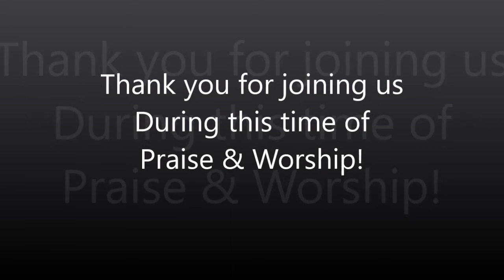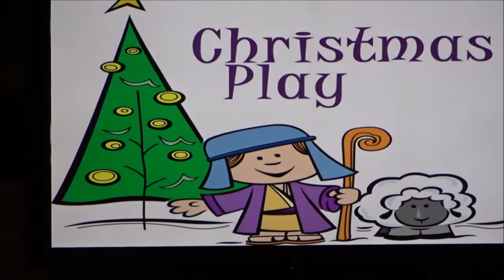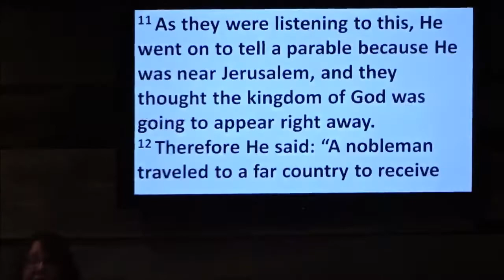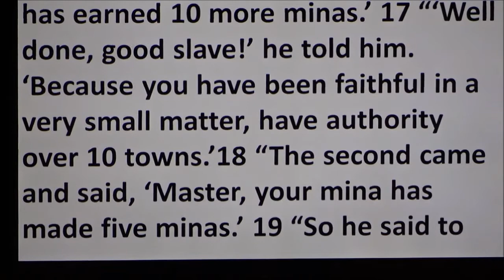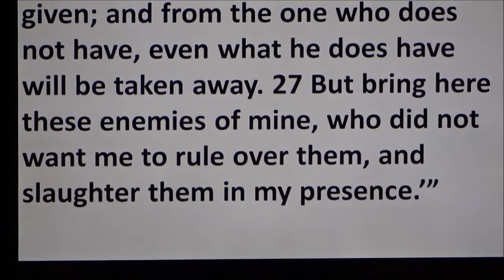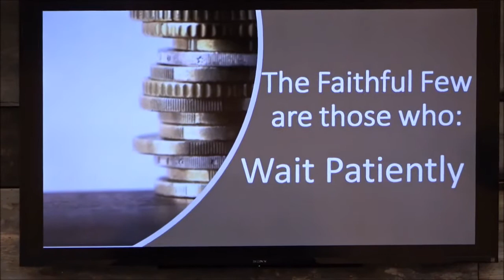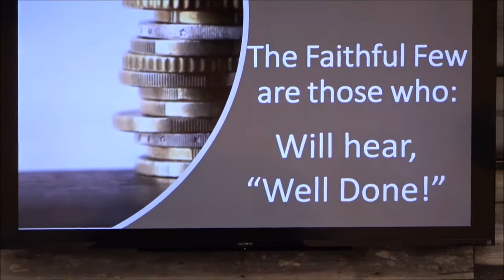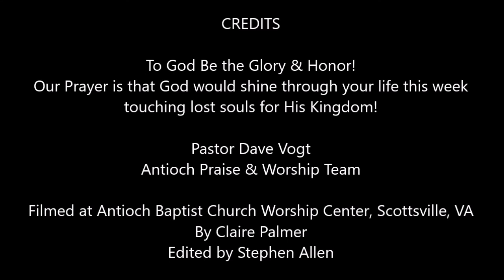"The Faithful Few", Sunday, September 5, 2021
Antioch Baptist Church, Scottsville, VA.  "The Faithful Few", Luke 19: 11-27, Pastor Dave Vogt, Sunday, September 5, 2021